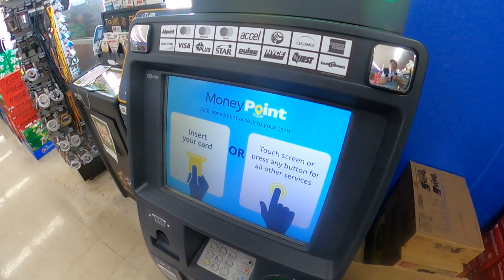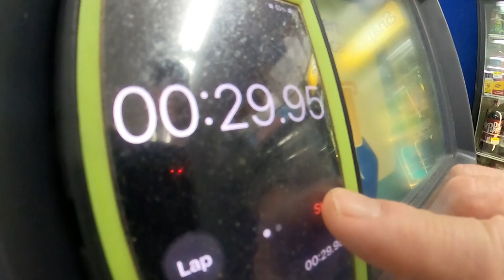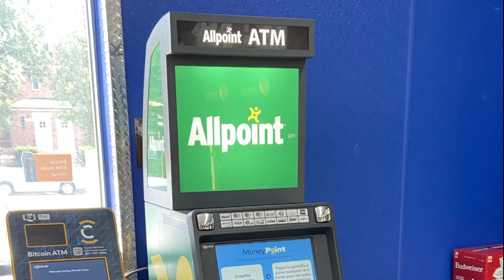Don't let an ATM steal your money: Why seconds count when making a withdrawal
You might not have as long as you think to retrieve your cash from an ATM. A south St. Louis man is warning others after losing over $200.